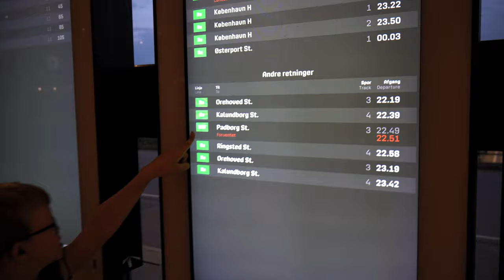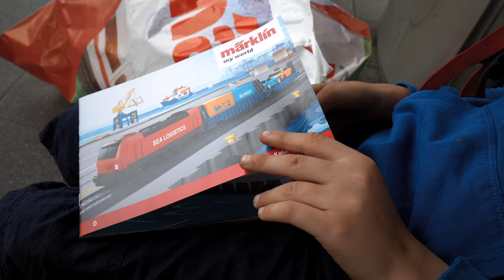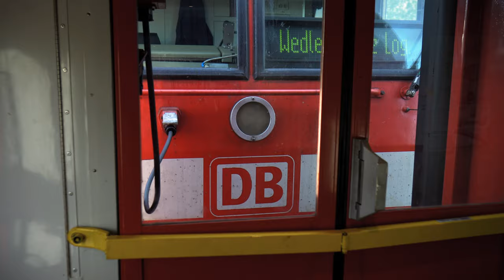Nattog DK til Berlin - Snälltåget - 30 timer Tur/Retur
Vlog fra endags togrejse til Berlin. Ud og hjem samme dag. Tog. DB. Berlin. Zug. Tåg. Snälltåget.